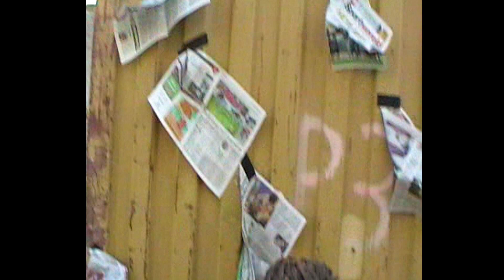The Brahms - Feelings (1 minute version)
The Brahms - Feelings

Produced by Larry Hibbitt and The Brahms
Mixed by Huub Reijnders

Video by Philine van den Hul and Camille Boumans

Lyrics:
I'm here, but I'm so out of touch
I am so out of reach for you
Oh man, I'm gonna do it again
I'm gonna feel it again, I'm sure

Like I'm ever sure of anything, huh

I'm so caught up in feelings
I don't know how to let myself go
I'm looking for a reason
I feel like I should let you know I'm a sucker for control

I'm down at the bottom again
I am doing this to myself
Someday, I know that I'll understand
What these visions are meant to tell

To spin out of control

Are you feeling it?
I'm not feeling it right now
Or not feeling it right now?
How're you feeling then?
Right now